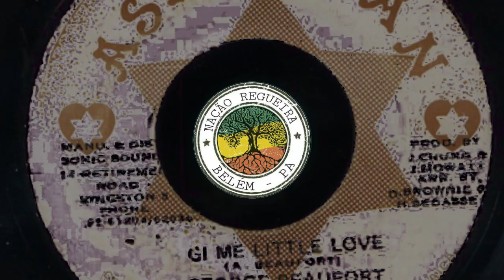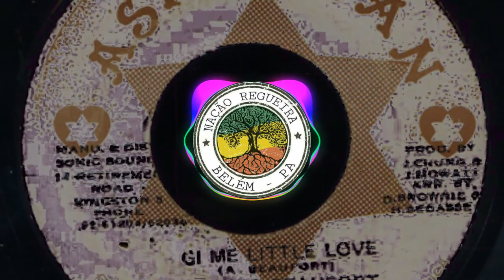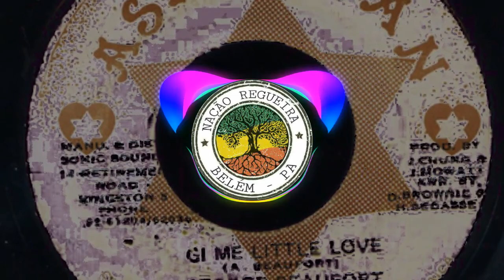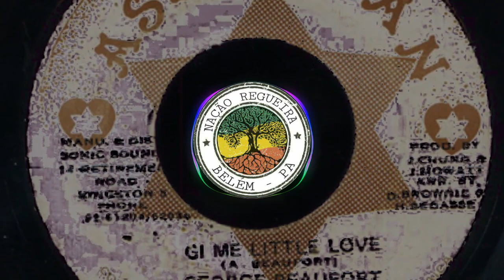George Beaufort – Gi Me Little Love [NAÇÃO REGUEIRA BELÉM]